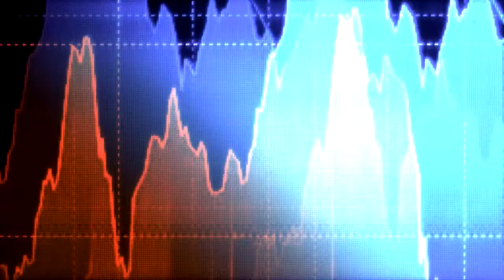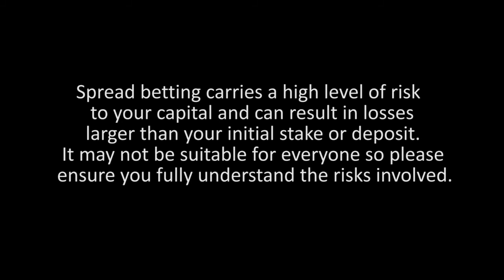The Efficient Market Hypothesis and Technical Analysis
Jordan Hiscott, senior dealer at Bux Markets (previously known as Ayondo) In your experience does technical analysis work?  What do you think of the efficient-market hypothesis?  It's not the news which drives price trends; it's the behaviour of buyers and sellers and these cycle according to psychology. How true is this statement?